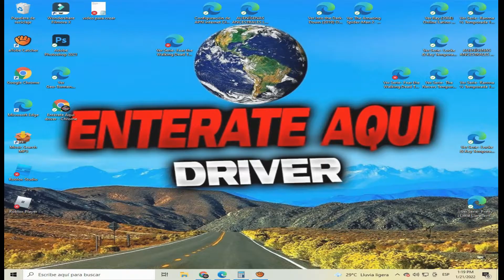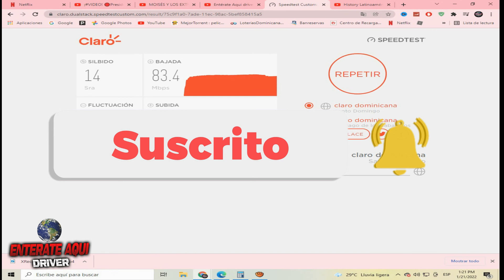solución, como saber cuanto megas tengo de internet, de cuanto mega es mi internet, en android y pc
BIENVENIDO A TU CANAL cuanto mega tengo de internet que no te estafen,
soluccion, como saber cuanto megas tengo de internet, de cuanto mega es mi internet